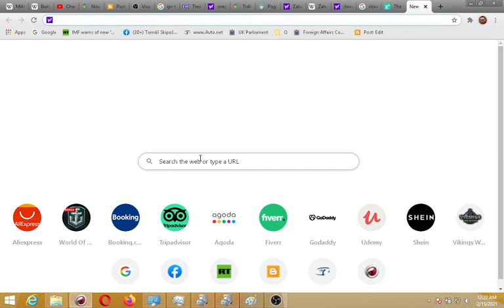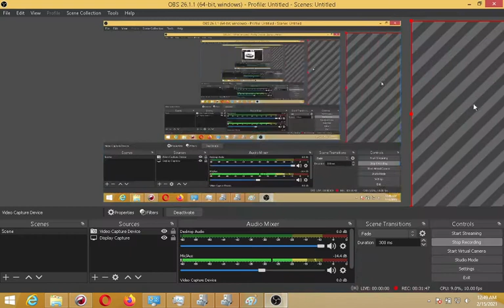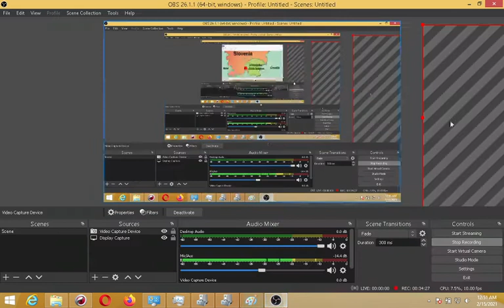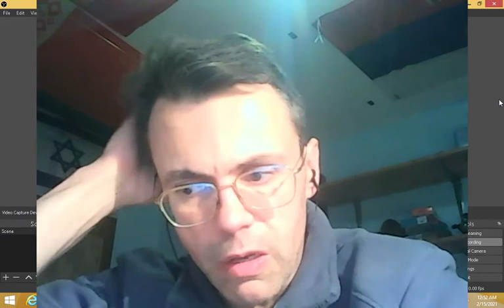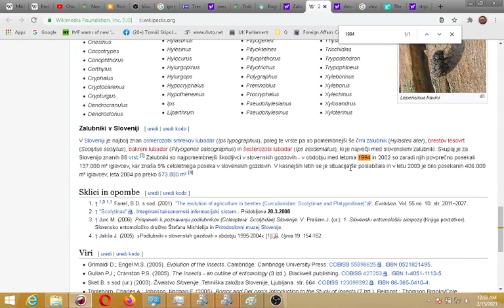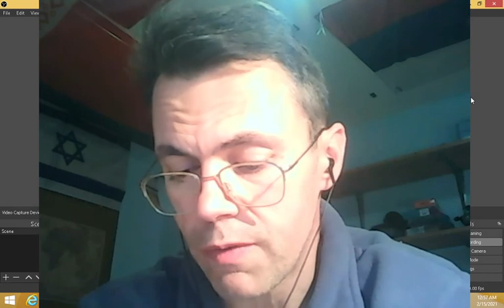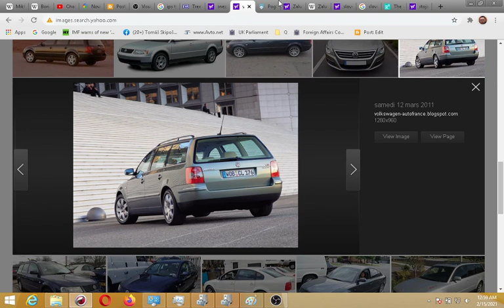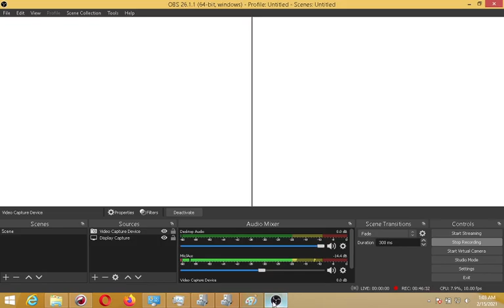3 of 3 First bark beetle dead forest creation by Russians in vicinity of home in Slovenia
IDENTIFIED VIA MK ULTRA PUTIN'S DEAD FOREST NEXT DOOR:  First bark beetle dead forest creation in Dolenjska region by Russians - just 4 kilometres from home in Slovenia in 1995